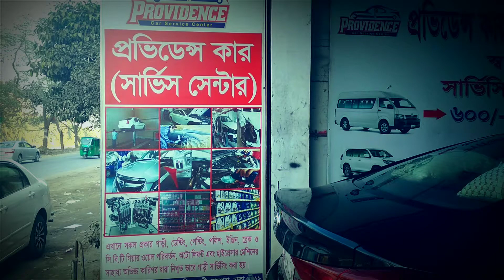How to Wash Your Sedan Car | Hyundai Elantra | Best Possible Way to Wash a Car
From this video you will learn how to wash your car in a proper way. I have gone over everything you need to learn to properly wash your car and make the paint go from old, dirty, and dull, to clean, glossy and bright!
This is a series video of my channels "Event" playlist. Hope you will like this & rest of the video in this playlist. Event

homeschooling
online learning
distance learning
online school of tourism
online education on tourism
distance education
adult education
tourism education
online learning
distance learning
online tourism

online education
distance education
tourism business tourism online
adult tourism

universal tourism institute
master of tourism
online tourism websites
tourism online
learning online

online distance tourism
distance tourism

universal technical tourism institute
study online
it college
learning online